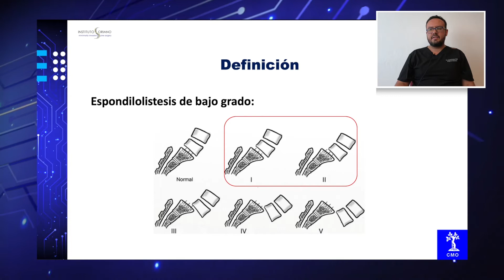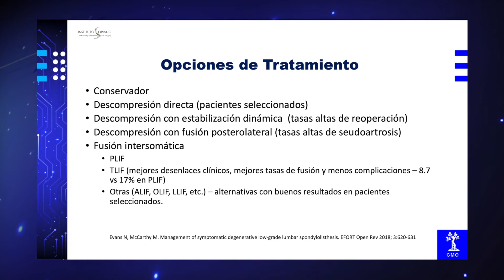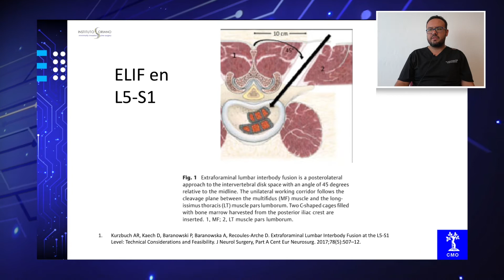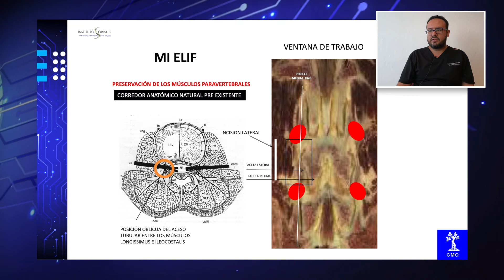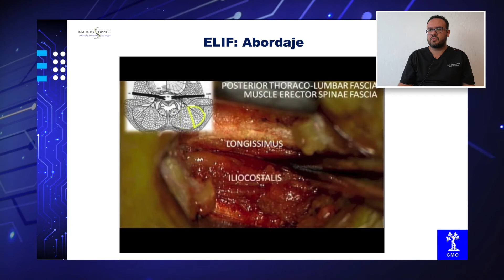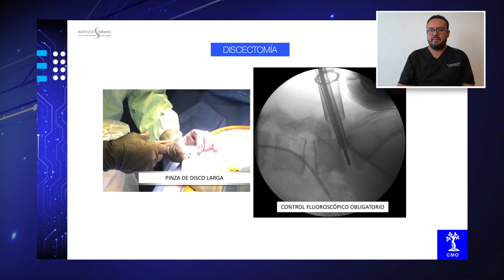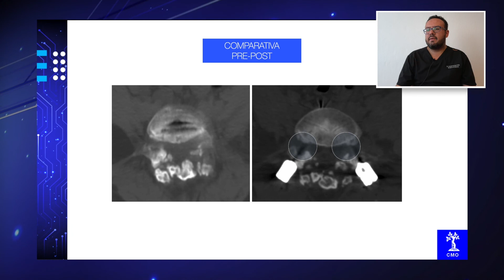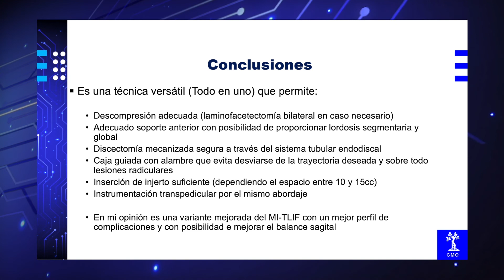ELIF para el manejo de las espondilolistesis de bajo grado: técnica paso a paso y evidencia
Congreso Virtual 2020
Capítulo: Columna
Bloque: Actualidades en el tratamiento de la espondilolistesis
Autor: Sergio Soriano Solis